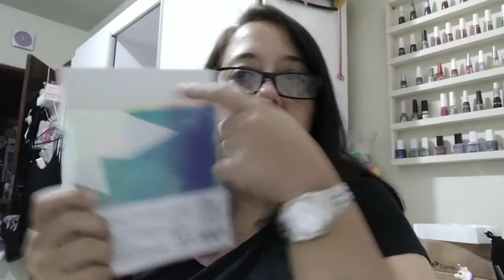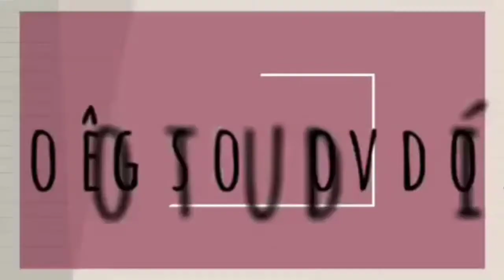Comprinhas na 25 de Março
Neste vídeo eu mostro as comprinhas na 25 de março.